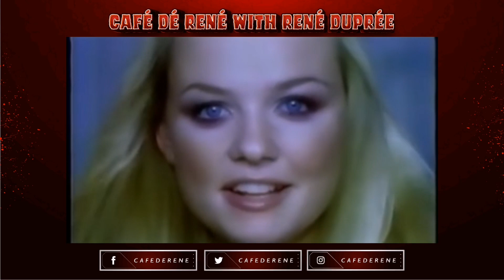Cafe De Rene Episode 11 | Ring of Honor is Dead!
Hello and welcome to another edition of Cafe De Rene with Rene Dupree,
In today's episode we have alot to talk about,
Including topics such as
-Ring of Honor,
-Charlotte flair Becky Lynch title fiasco,
-AEW Wanting a streaming service,
-Halloween Havok
-Bray Wyatts Recent Tweets towards wwe.
-Wrestlememia
And much more.